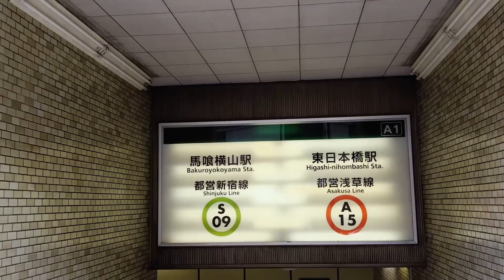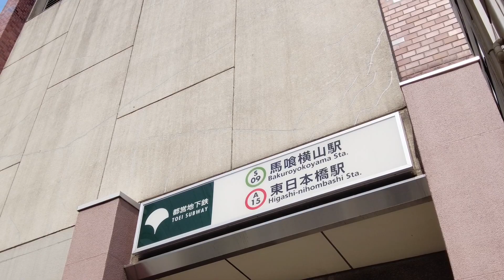Walking Around Tokyo (Bakuroyokoyama) 馬喰横山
Around Bakuro-Yokoyama Station, Bakurocho Station, Higashi-Nihonbashi Station, and Kodemmacho Station are within walking distance, so 4 stations are available. Therefore, you can use not only the Toei Shinjuku Line, but also the Toei Asakusa Line, the JR Sobu Main Line, and the Tokyo Metro Hibiya Line, and you can reach Tokyo Station and Shinjuku Station in about 15 minutes. There are supermarkets around the station, so you don't have to worry about buying daily necessities. Also, because there is a wholesale district, you can buy cheap clothing. The area around the station is dotted with izakayas and restaurants, making it an environment where eating out is not a problem.